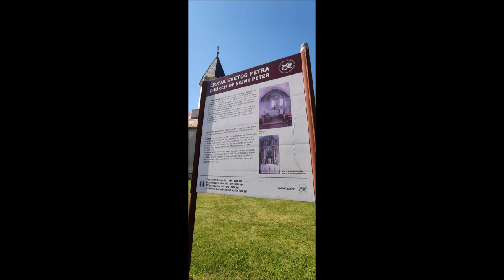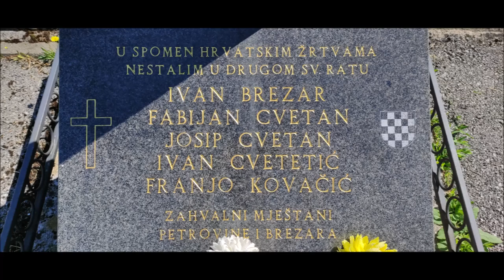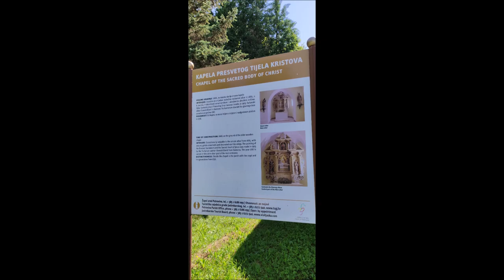Crkva sv. Petra i groblje, Petrovina Jastrebarska, 29.6.2023.